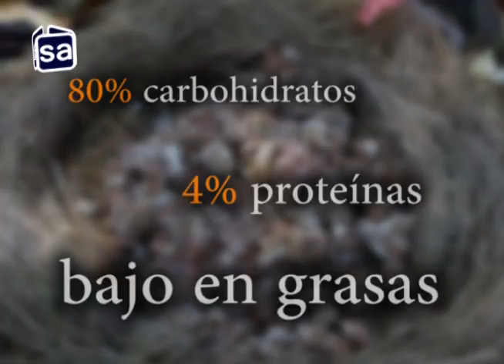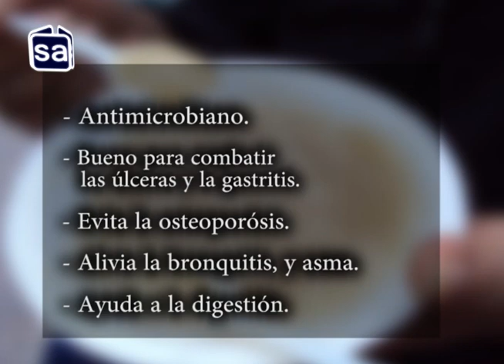Las bondades del Tocosh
Podemos nombrar entre las propiedades del tocosh; que es antimicrobiano, también es muy bueno para combatir las úlceras y la gastritis, evita la osteoporosis, alivia las afecciones  respiratorias como bronquitis, y asma, y ayuda a la digestión.